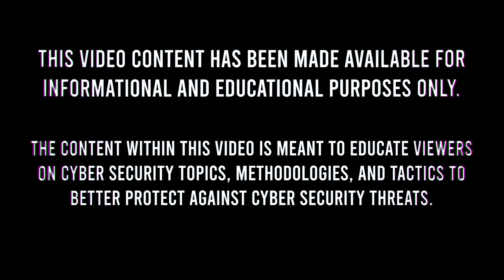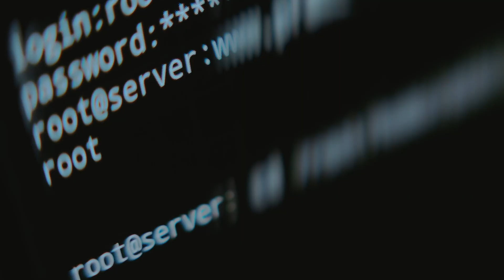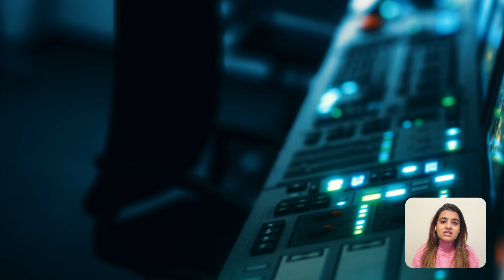Cybersecurity Careers: How to Break Into the Industry and Choose the Right Path! | CyberSecurityTV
In this video, we’ll break down different cybersecurity career paths, including roles like Security Analyst, Penetration Tester (Ethical Hacker), Security Engineer, and Chief Information Security Officer (CISO).

You’ll learn what each role does, the skills you need, and how to get started with certifications like CompTIA Security+, CISSP, and CEH.

🍁 𝐀𝐁𝐎𝐔𝐓 𝐂𝐲𝐛𝐞𝐫𝐒𝐞𝐜𝐮𝐫𝐢𝐭𝐲𝐓𝐕 🍁
Cyber Security is an initiative taken by security professionals. Here we are uploading a series of videos to learn and get expertise in various domains of security. We are teaching tools, techniques, and methods which can be used on penetration testing assignments.